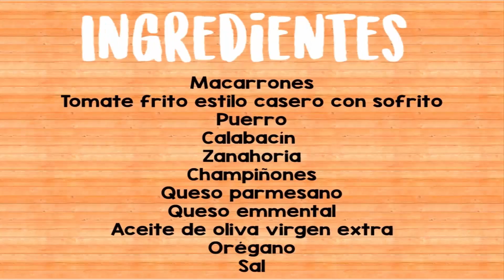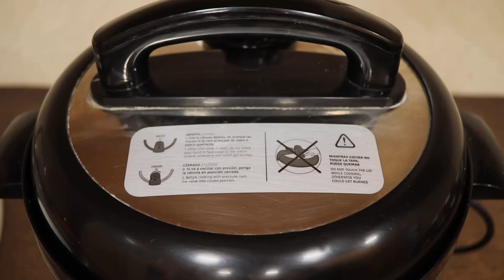MACARRONES CON VERDURAS EN OLLA GM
Esta semana hacemos unos macarrones con verduras en olla gm, es una receta que se hace en 10 minutos y esta bueniiisima, ademas no se mancha casi nada, animaros a realizarla y nos contais.